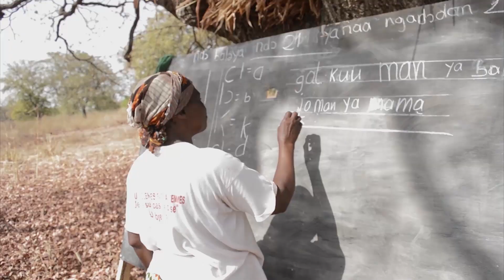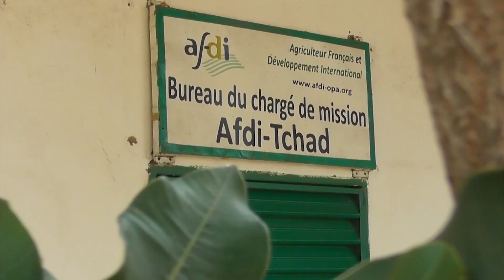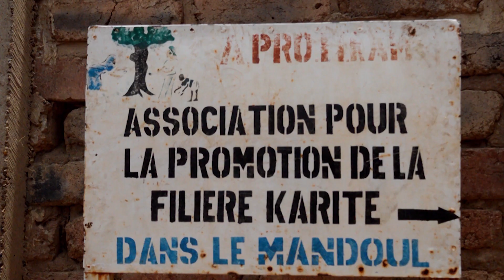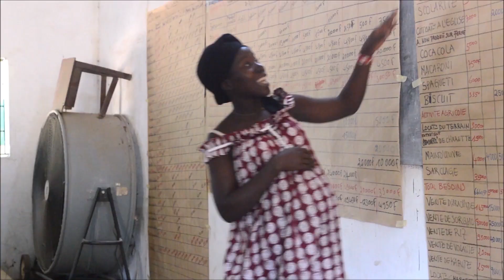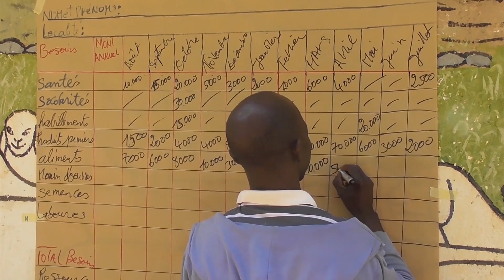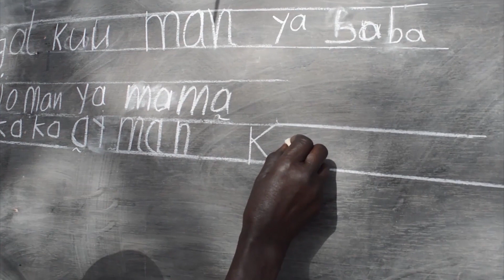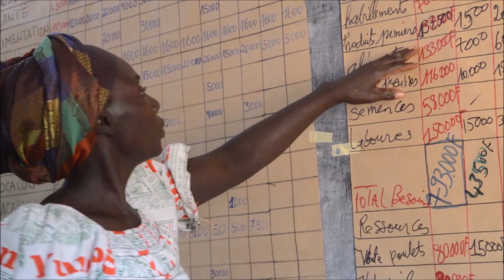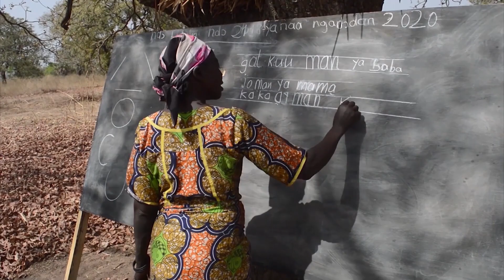Alfop : Favoriser l’insertion économique et politique des agricultrices au Tchad (1/2)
Le projet Alfop (Alphabétisation fonctionnelle des Femmes des Organisations Paysannes du Tchad) a permis aux femmes membres des organisations paysannes régionales FCEJARLOR, Atekor et Aprofikam, fédérées par le Conseil National de Concertation des Producteurs et Ruraux du Tchad (CNCPRT) de suivre des cours d’alphabétisation dans 24 centres. Ces cours ont été mis en œuvre par Lead Tchad, ONG active dans les secteurs de l’environnement, du genre et de l’éducation non formelle. Aster International, basée en France, apporte son expertise transversale sur le «genre».
Alfop a été mis en œuvre pour une durée de 4 ans, et a bénéficié d'un financement de l'Agence française de développement.